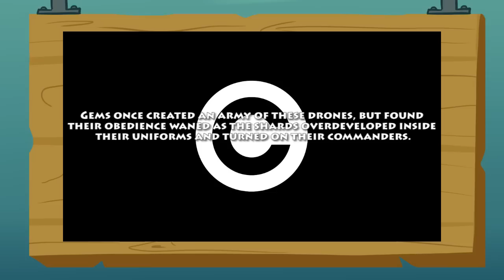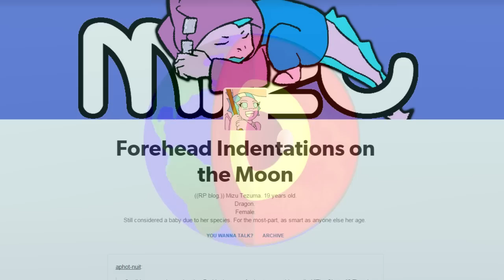A Theory About The Gem Shards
What are the gem shards and what does this mean for the future of steven universe? Find out more after this analogy!! :D

Steven Universe is owned by Cartoon Network please support the official release